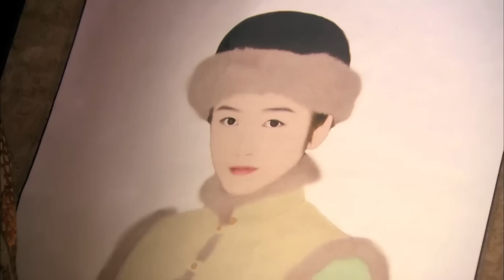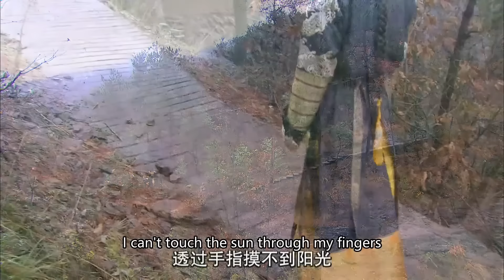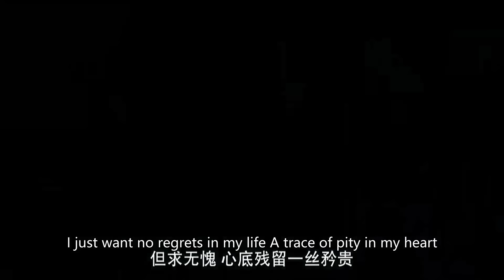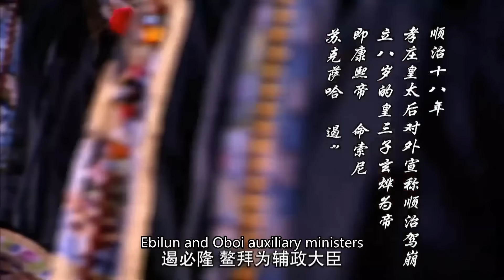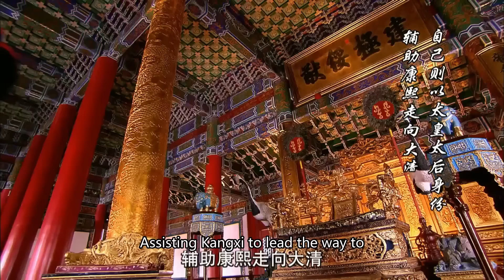【山河恋全集】孩子早夭灰姑娘傷心欲絕也走了，皇帝無法忍受灰姑娘的離開放棄皇位出家了！！甜宠 总裁 短剧合集 古装 玄幻 【山河恋全集】